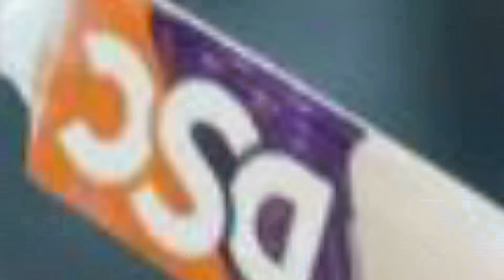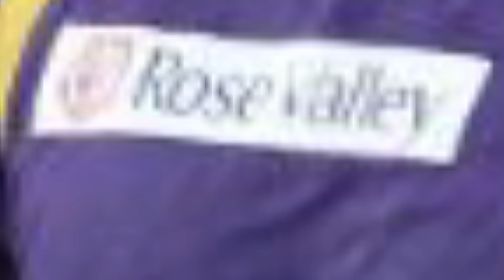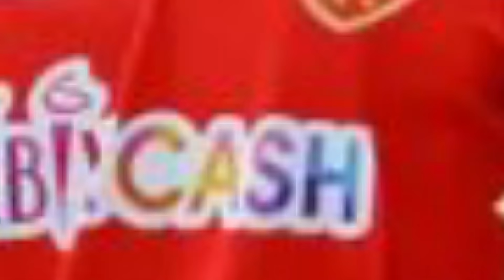Gambhir Old Friend Joining KKR 😃| David Warner New DC Captain😬| IPL 2024 Updates | Five Sportz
IPL 2024 Updates and Analysis..